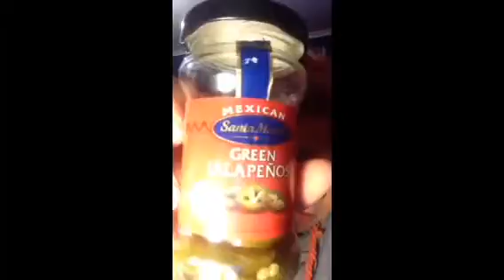Challenge Sunday - hot chilli challenge (insanely hot chilli challenge)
Hello Youtube welcoe back to randymoopoos challeneg sunday.. This sunday we are doing the hot chilli challenge.. To see more challenges just subscribe for a challeneg every sunday also please reqest any challenges to do